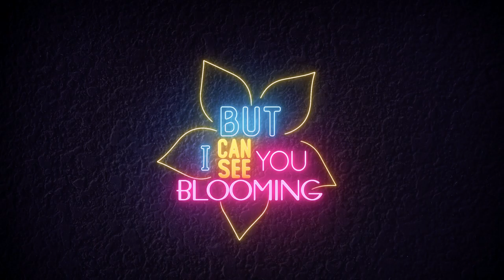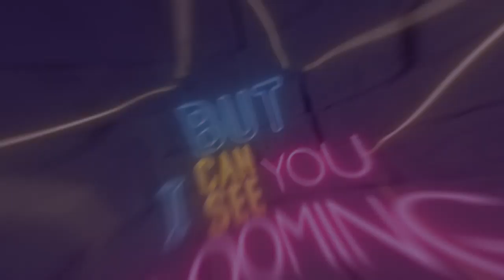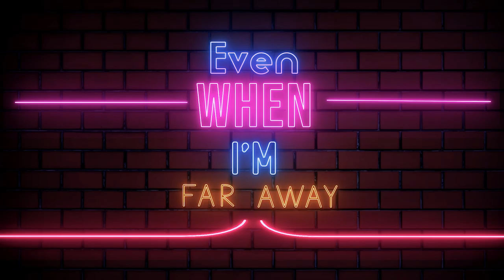SON, CHRSTN - Never Change (Official Lyric Video)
NEW Progressive House Release: "Never Change" by SON & CHRSTN

Our Releases are free to be used and montized on Youtube & Twitch